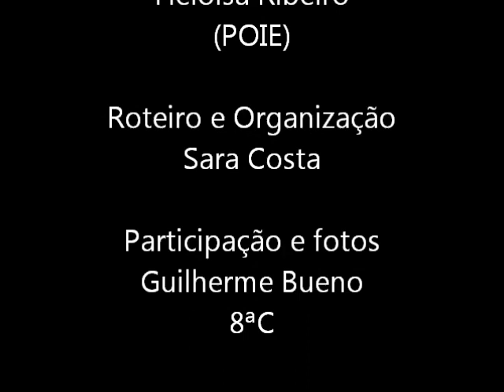"Peladas" - Armando Nogueira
Curta metragem produzido com os alunos do 5º ano do ensino fundamental I da EMEF Raimundo Correia para a Festa do Livro 2011 - Crônicas.